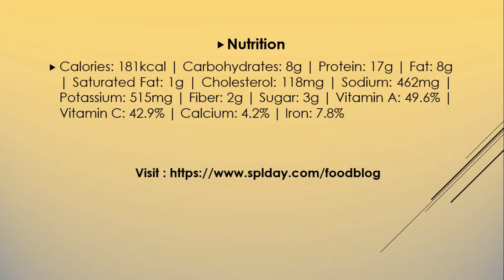How To Prepare Cauliflower Chicken Fried Rice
Cauliflower Chicken Fried Rice
It’s full of veggies and Asian flavor

Ingredients
3 chicken breasts, diced
3 eggs
1/2 onion, diced
3/4 cup frozen peas, thawed
3/4 cup carrots, chopped
2 cups cauliflower rice
1/2 tsp ginger
4 cloves garlic, chopped
2 tbsp sesame oil
2 tbsp soy sauce (tamari if gluten free or coconut aminos if keto)

Nutrition
Calories: 181kcal | Carbohydrates: 8g | Protein: 17g | Fat: 8g | Saturated Fat: 1g | Cholesterol: 118mg | Sodium: 462mg | Potassium: 515mg | Fiber: 2g | Sugar: 3g | Vitamin A: 49.6% | Vitamin C: 42.9% | Calcium: 4.2% | Iron: 7.8%